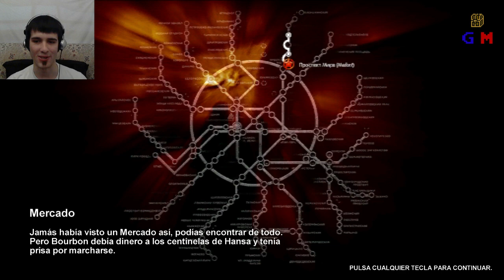Juguemos Metro 2033 Ep. 4 - Ve hacia la luz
ABRE ESTO
Juguemos Metro 2033 en Live 2.0 (Voz+Cara) Episodio 4.

Espero que os guste, y ¡Las críticas constructivas son siempre bienvenidas!

Si te ha gustado no te olvides de SUSCRIBIRTE, darle a "ME GUSTA", añadirlo a FAVORITOS, dejar algun COMENTARIO y de COMPARTIRLO con tus amigos ya que no cuesta nada, y ayuda mucho :) . ¡Muchas gracias de antemano!

Información Técnica
Juego: Metro 2033 (PC)
Grabado con: Dxtory
FPS de grabado: 60
Editado con: Sony Vegas Pro 10